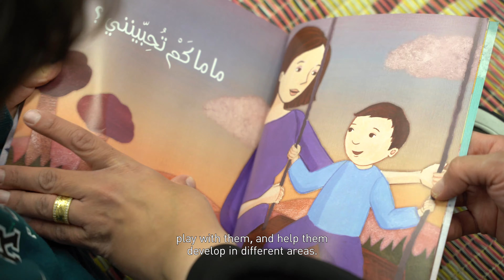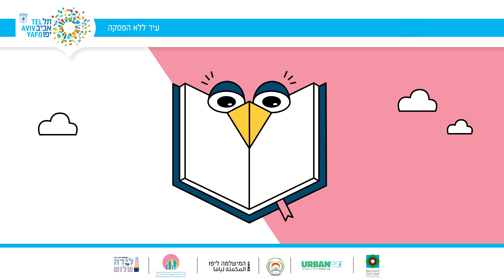Encouraging Arab families in Jaffa to read with their toddlers - the Jaffa Reads programme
The Jaffa Reads programme in Israel aims to encourage families in Jaffa to read with their toddlers.

Divided into six groups, they participated in four weekly workshops that shared tools and tips for joint reading with their children. The sessions incorporated insights from behavioural science, and were supplemented by outreach via WhatsApp groups and individual text messages.